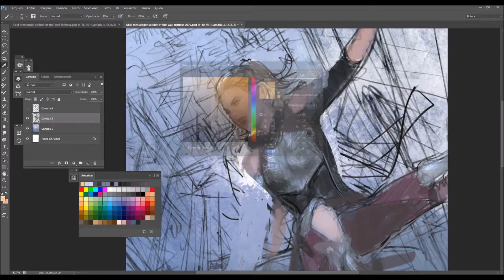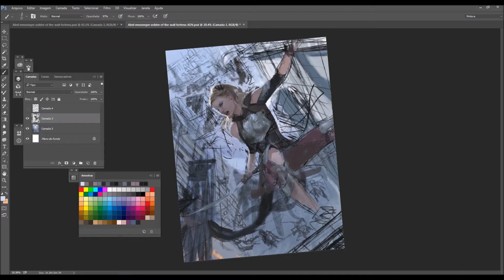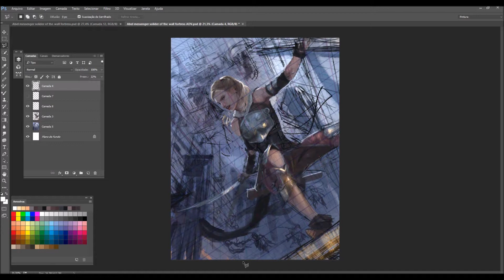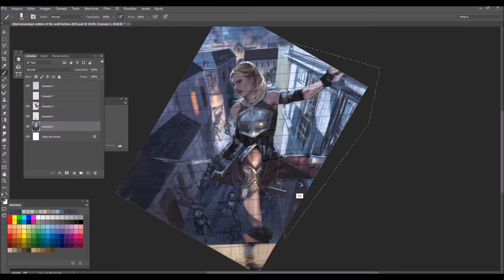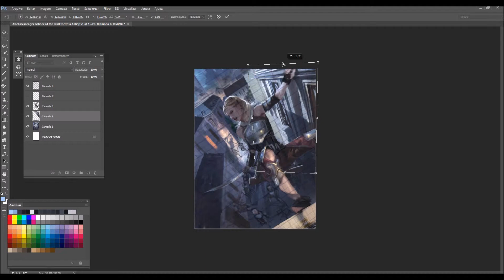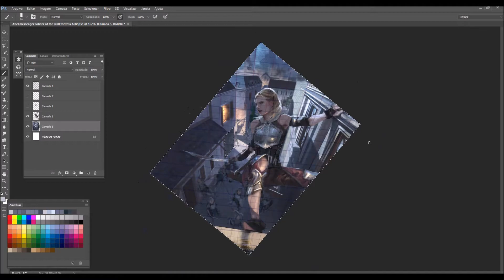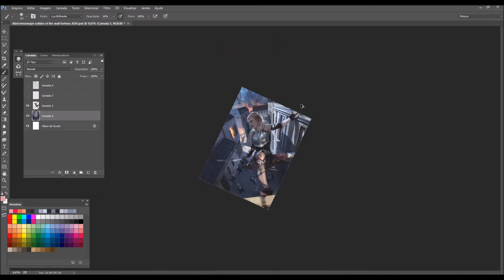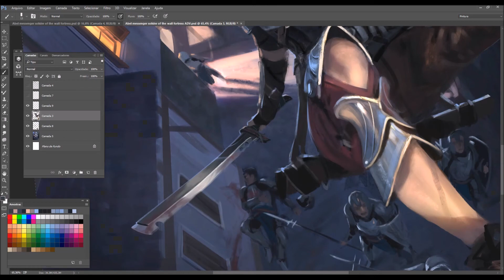Ebelle ADV - Legend Of the Cryptids - Speedpainting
For Legend of The Cryptids!

See the full art at: diegoocunha.deviantart.com /